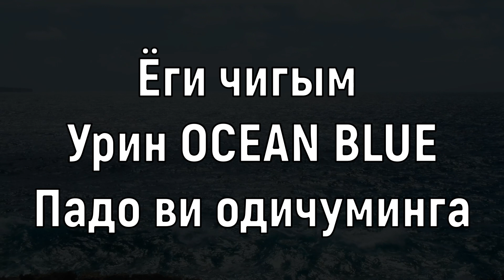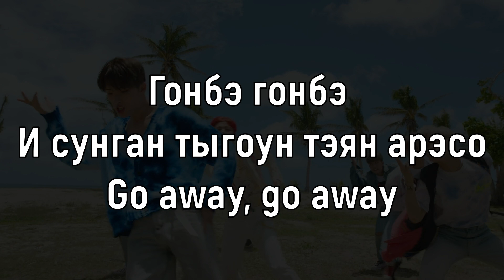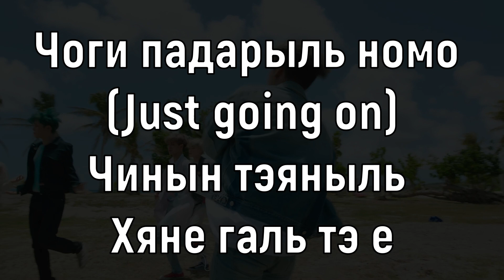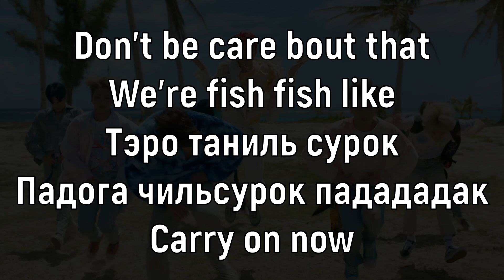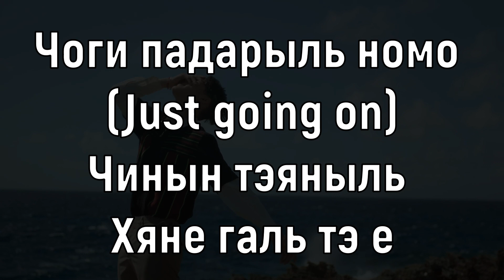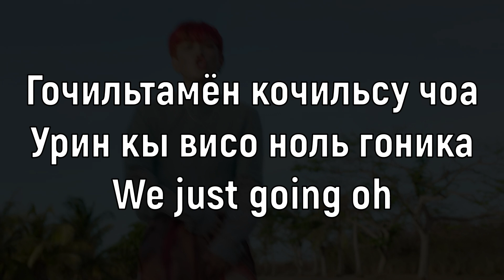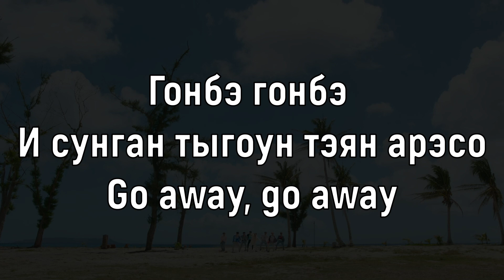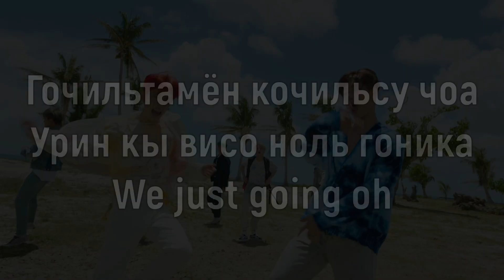Учим песню ATEEZ - 'WAVE' | Кириллизация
Текст:
Ёги чигым урин OCEAN BLUE
Падо ви одичуминга
Хамке хаго исо ёчони
Одиро кальчин морычиман

Гонбэ гонбэ
И сунган тыгоун тэян арэсо
Go away, go away
Мансоримын борё та
Мансоримын борё та

Сэнгаке, сэнгаке, сэнгаке
Урин польсо манын госыль номо
Киёке, киёке, киёке
Щиганын хылоганын гот

Чоги падарыль номо (Just going on)
Чинын тэяныль хяне галь тэ е
Момчуго щипын сунгани вадо
Мори ханбон сыро номкиго вэчо

Хакуна матата я (Oh-oh, oh-oh-oh)
То-до-до милёва до (Oh-oh, oh-oh-oh)
Хакуна матата (Oh-woh-oh)
То-до-до милёва до (Oh-woh-oh)
Кочин падорыль номо

Мищищипи кан харюль гоно WHERE WE GO?
Don't be care bout that
We’re fish fish like
Тэро таниль сурок
Падога чильсурок падададак
Carry on now

Падарыль хяне TRIP
Та тончо порё DRINK и
Сунганыль чилькё
I know y'all feelin' me
Падо анэ свин
То чонщин опщи CLICK
Нон чачиль чунбитвэсо
Чо тэян арэ пит

Чинын тэяныль хяне галь тэ

Хакуна матата (Oh-woh-oh)
Кочин падорыль номо

Нига инын госэ надо со исыльке
Нэ суныль чаба нэ суныль чаба
Ури туримён двэ
Гочильтамён кочильсу чоа
Урин кы висо ноль гоника
We just going oh

Чигым и сунгани ури падорамён (Падорамён)
Турёво мальго то химкот мачухагиль
Урин тэян арэ нугупода то тыгоуника
Кокчоначи ма (Кокчоначи ма)
Кокчоначи ма чоги падорыль номо